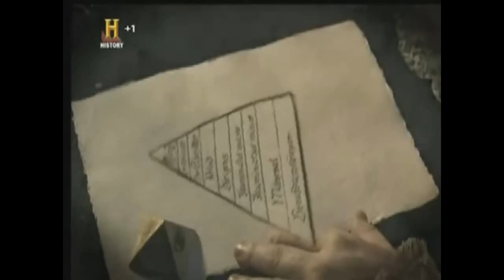adam weishaupt le origini del vecchio ordine mondiale (FUCK NWO)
Conoscerete la verità e la verità vi farà liberi